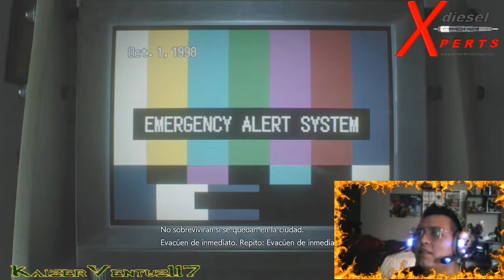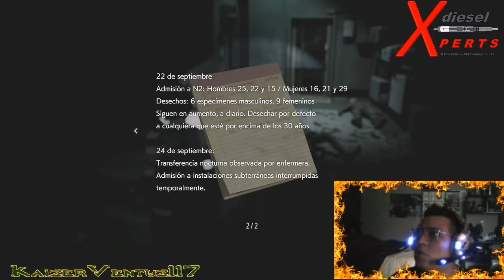QUE SON ESAS COSAS HORROSAS, JILL BB REGRESA! - EP#05 - RESIDENT EVIL 3 REMAKE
GT KaizerVentuz117

CANAL DE CHINO2K1

Computadora
Capturadora

resident evil 3 remake nemesis,